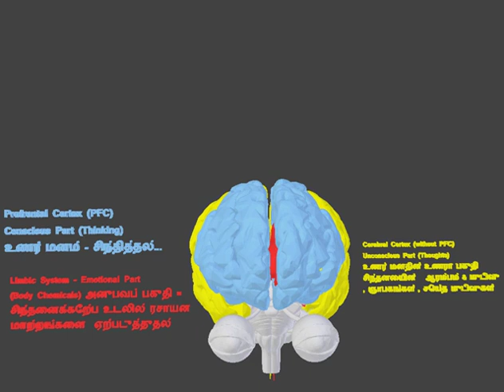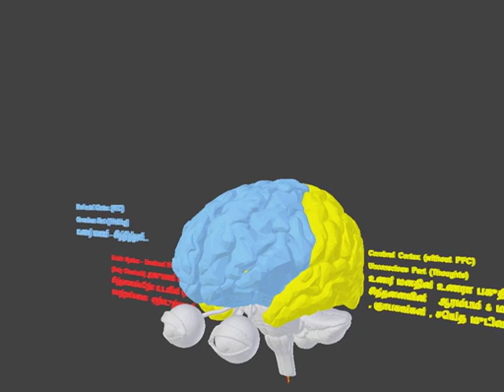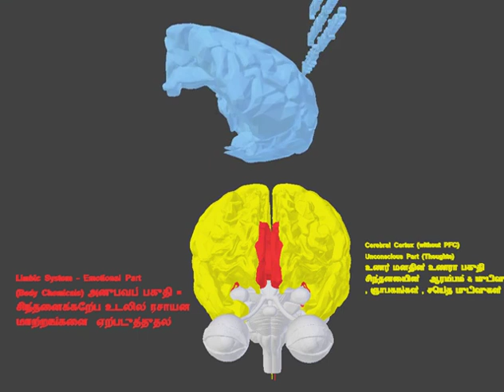Understanding Mind Animation - Parts of mind - 1 of 6